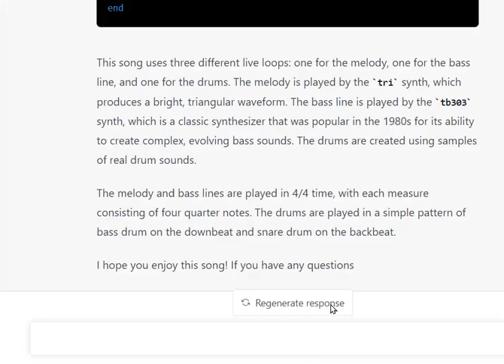ChatGPT wrote an original song in Sonic Pi for me :)